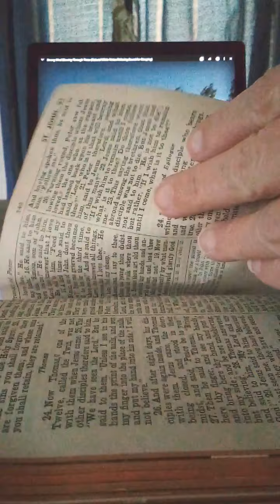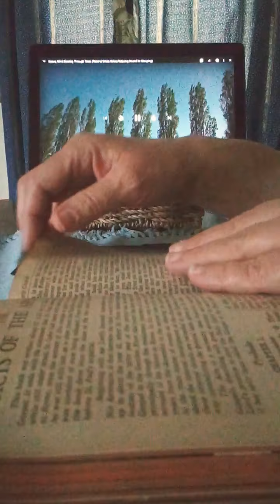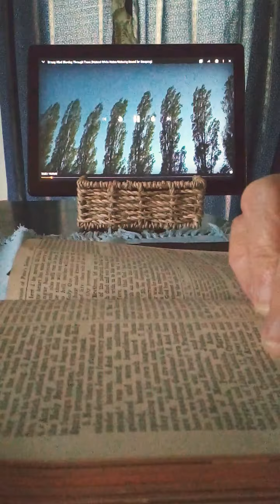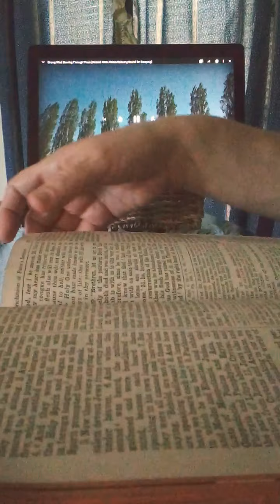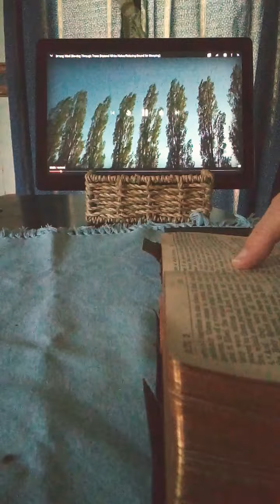Acts 2 : 1-28 The Pentacost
The Holy Spirit fills Christian hearts for the first time. Peter speaks the prophecy of Joel and David.